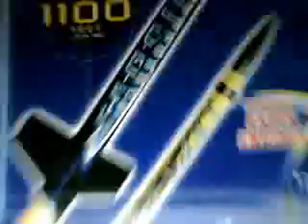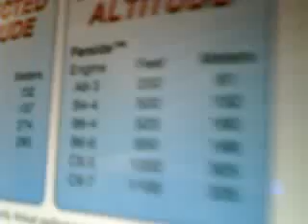rileyddog's webcam video December 26, 2009, 10:16 AM